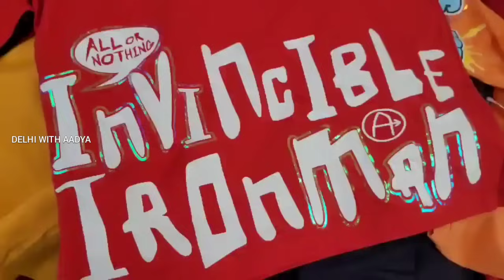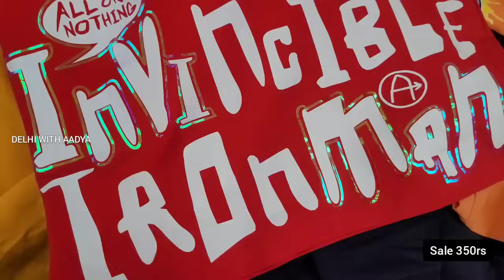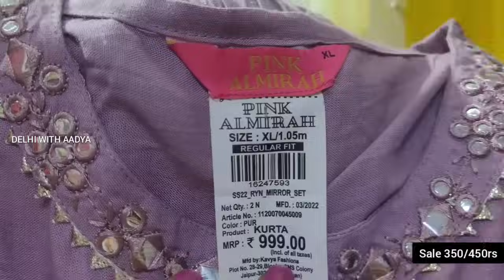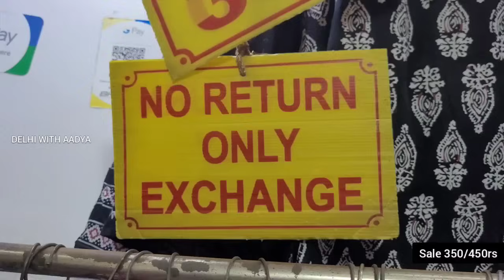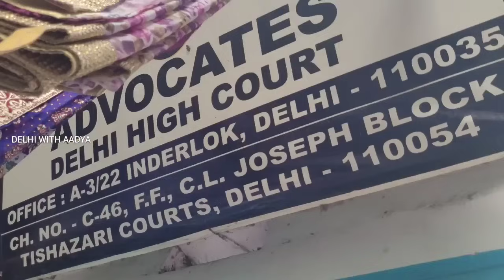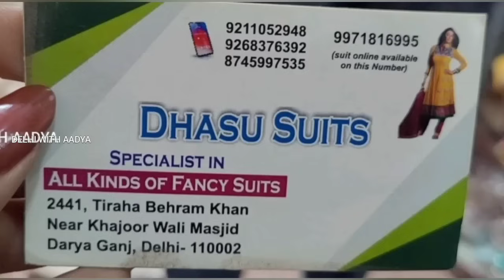इंतज़ार खत्म हुआ बहनो😍|| Best Delhi Suits Saree Market Delhi Aadya Sadar Seelampur Inderlok latest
Woolen Fabric
Designer Fabric
boutique Fabric
export quality Fabric
Silk Fabric

exploringdelhiwithaadya
इंद्रलोकमार्केटदिल्ली
inderlokwithAadya
InderlokMarketDelhi
InderlokPatriMarket
inderlokThursdayMarket

sharara suits
Gown Design
gown frock
delhi tour
delhi vlog
delhi news
delhi live
delhi weather
delhi shopping
delhi market
delhi monuments
delhi aadya
aadya delhi
delhi haat
delhi events
delhi lovers
childhood delhi
delhi location